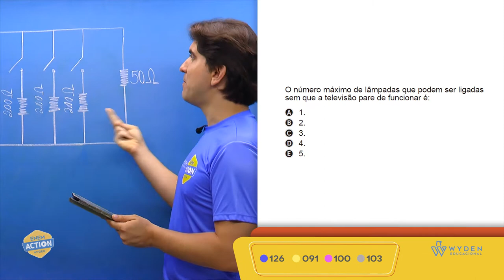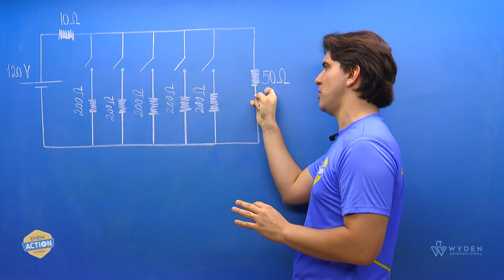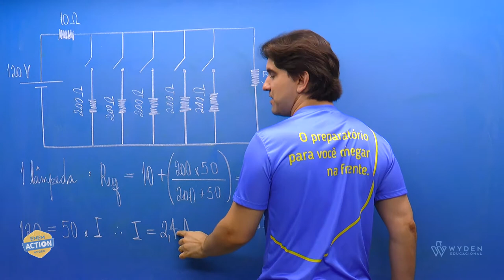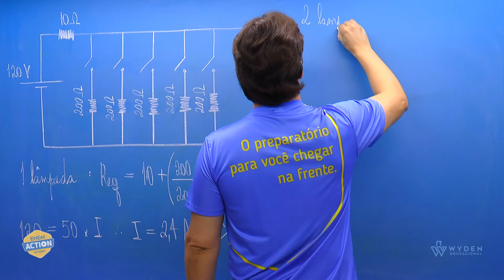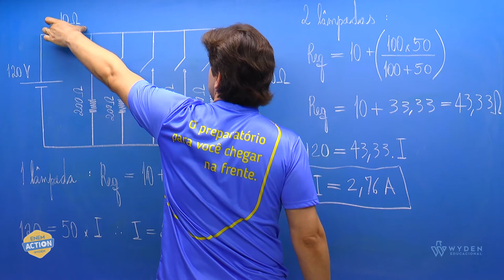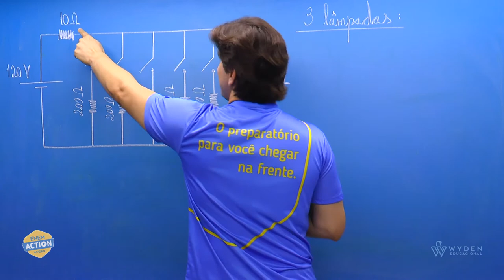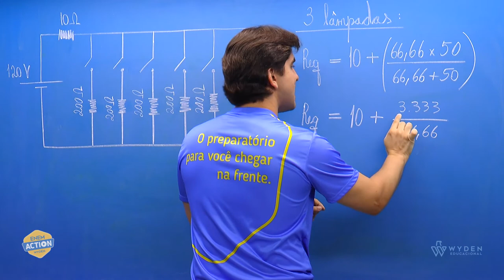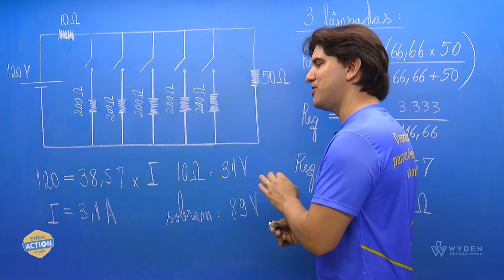ENEM 2019 | Questão 126 | CN - Física | Prova Azul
Uma casa tem um cabo elétrico mal dimensionado, de resistência igual a 10 Ω,...
Prof. Diêgo Leitão

GABARITO B